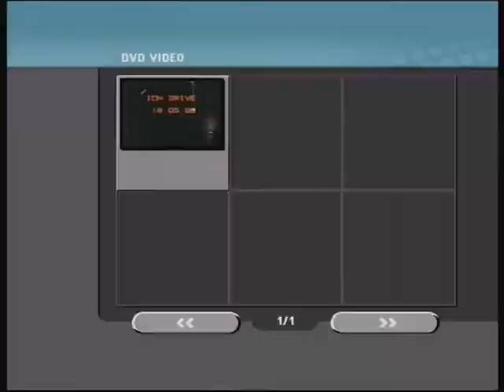Iondrive Bell Street Rock Preston 1988